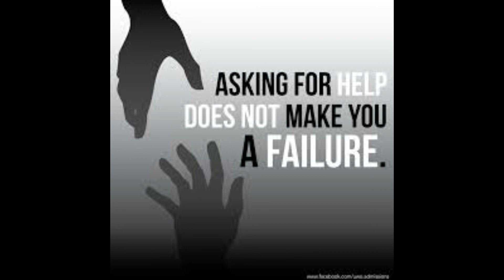Story of food poverty #3